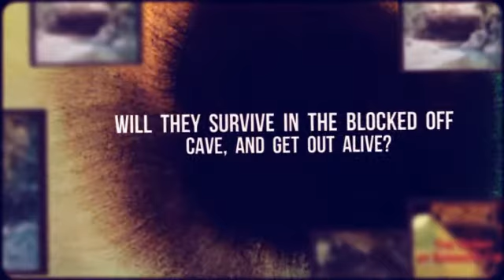the secret of the robbers cave